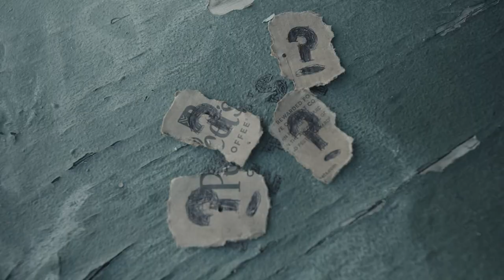Jay Armon - What’s The Topic? (Official Music Video)